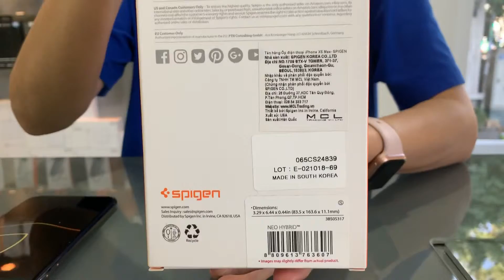macsaigon.com mở hộp Spigen Neo Hybrid Jet black bảo vệ iPhone XS Max 065CS24839